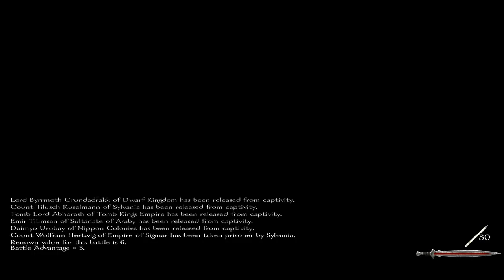Wood Elf 16 Merry Christmas All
Mount and Blade Warsword Conquest